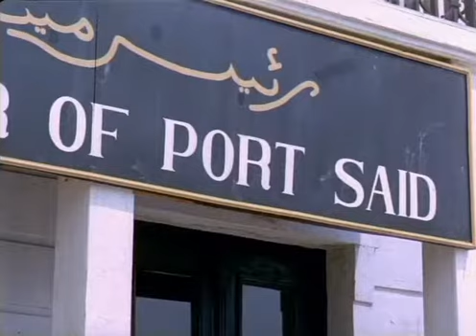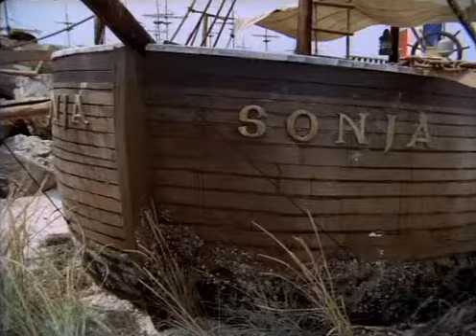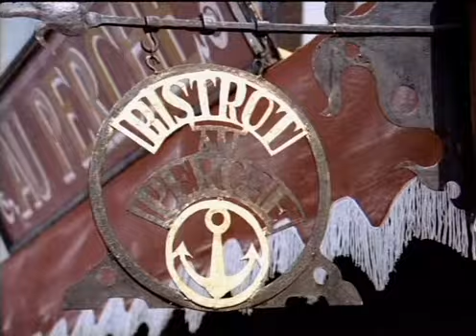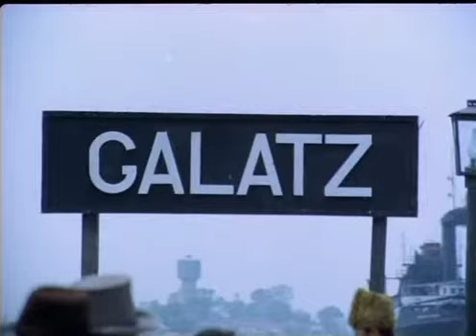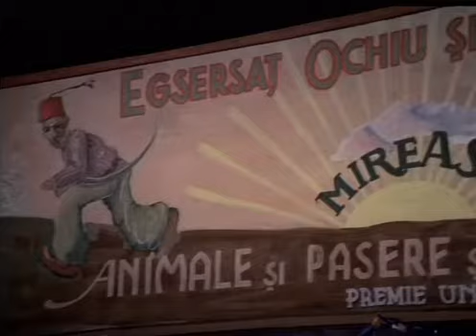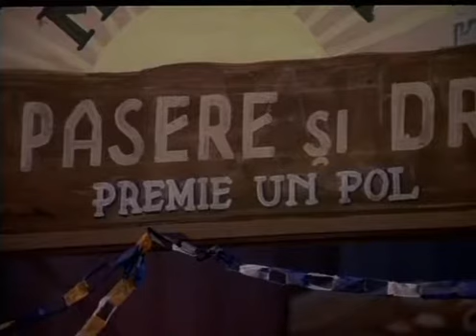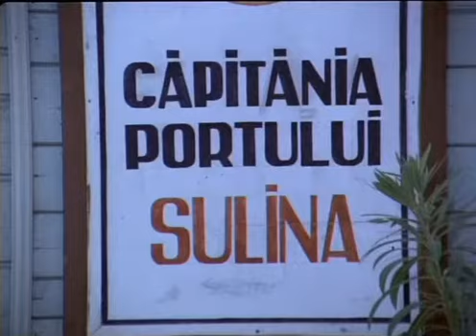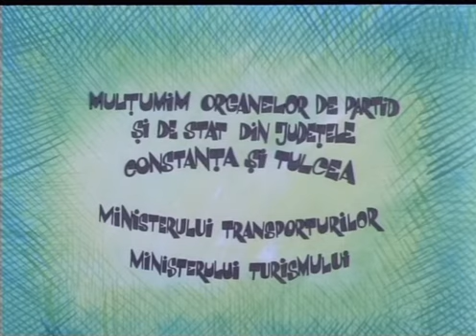Toate pânzele sus Episodul 1 (Speranţa) (Romania Online)